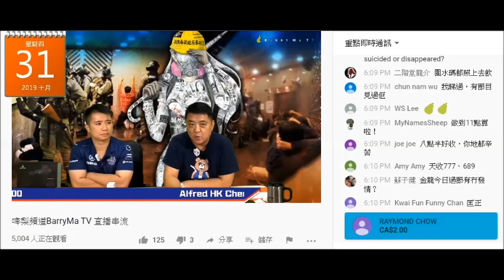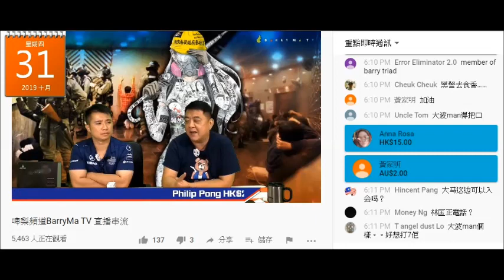20191031 啤梨晚報撚屌馬健賢鳩叫腦殘訂閱，又吹有白金咭，又吹要設計，仲要好過張黑咭。今年年頭訂咗一年嗰啲腦殘到而家成大半年都未收到張白金咭，攞黑咭要買嘢否則又屌